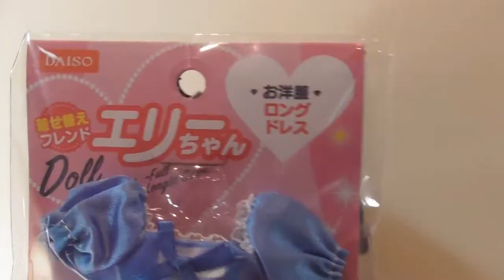【ダイソー】ブライス人形 エリーちゃんの服をきせてみよう！【プリティピオニー】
ダイソーで買ったエリーちゃんのお洋服がどうやらブライス人形にも入りそうな予感！さあ、どうかな？レッツ、きせかえ♪